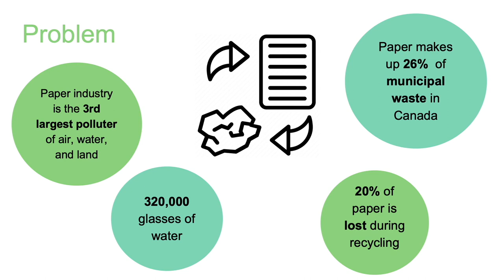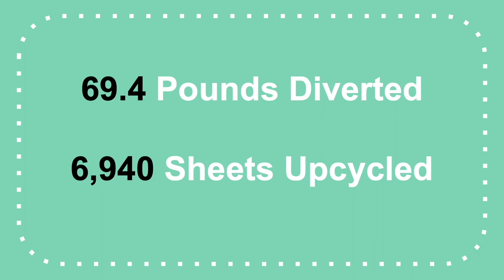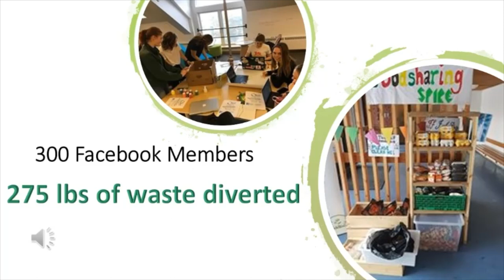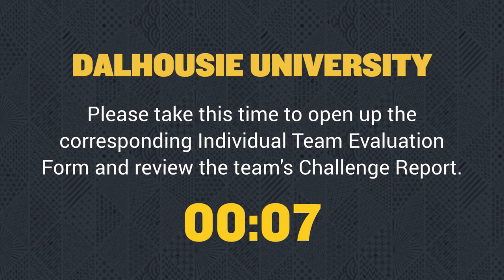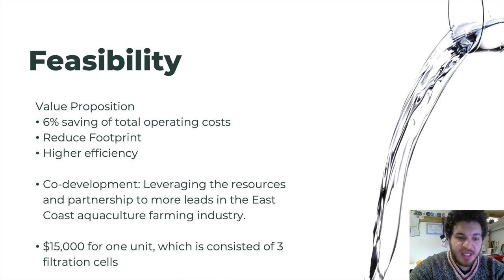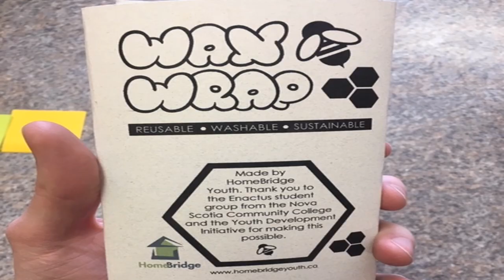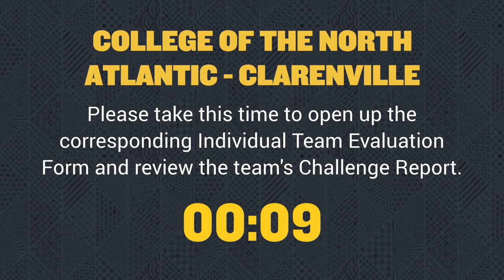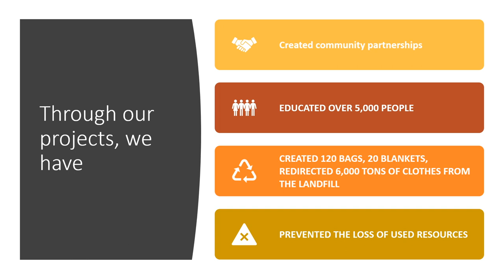EnactusRegionals Atlantic Canada | Scotiabank Climate Change Challenge League A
Scotiabank Climate Change Challenge League A (Atlantic Canada)